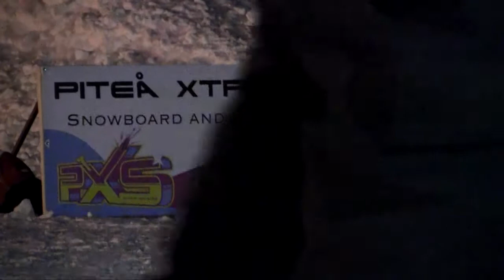Piteå Xtremesport SM invigning + uppvisning